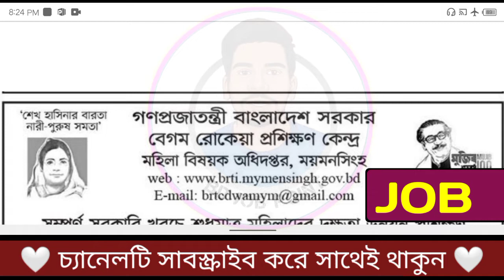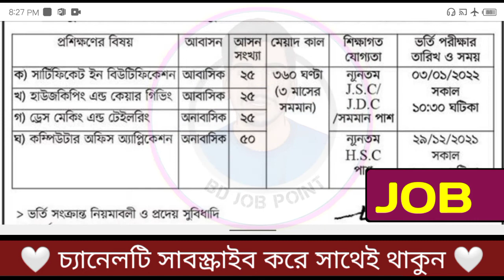🔥 ফ্রি প্রশিক্ষণ! সম্পুর্ন সরকারি খরচে ৮ম/HSC পাসে প্রশিক্ষণ কোর্স | Free Government training course